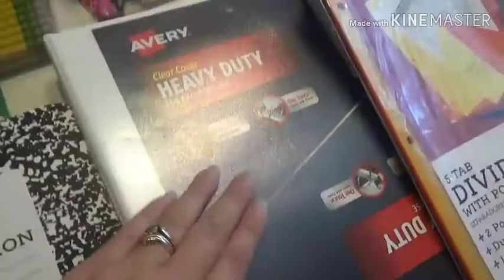США VLOG: Знакомство с учителями/Обзор школьных принадлежностей/Многодетные будни - 13 августа 2019